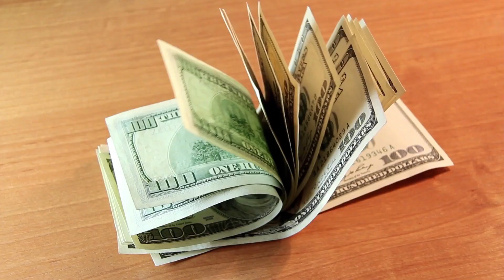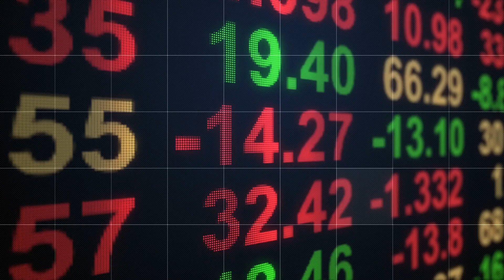- TRUE STORY- BEST EPIC LIFE MOTIVATION MUSIC - SURE BET BY WILLPOWER HARRIS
Willpower Harris speaks to original music created by his brother in law Al Shelton about being a sure bet.  For the first time ever, Willpower Harris launches a new genre where the music comes first and then the speech is created.

This is a sure bet!

Motivational Speech Music Video.

I've committed to making 52 real impactful songs and music videos to keep you pumped up and focused on success.

NO DISTRACTIONS!!  NO EXCUSES!!  BE A SURE BET!!